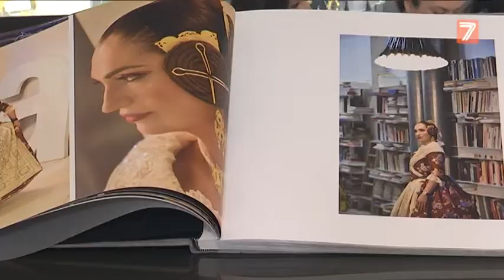Flor d'Aigua y Flor de Cotó toman midas a las falleras de Sagunt